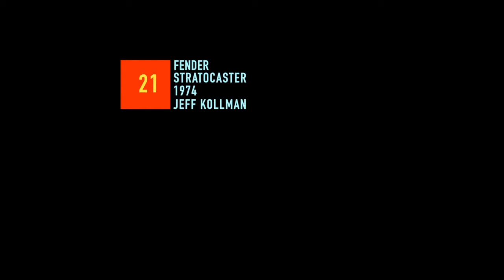Guitar 21 - Fender, Stratocaster, 1974 - Jeff Kollman